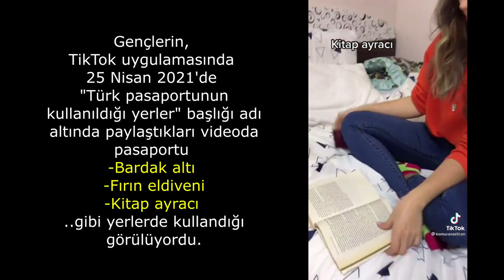Sen misin pasaport esprisi yapan.. | 28 Nisan 2021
28 Nisan 2021
TikTok Kelepçesi

• TikTok'ta pasaport paylaşımına "Devletin egemenlik alametlerini aşağılamak"tan iki gözaltı
• TikTok'ta 'Türk pasaportunun kullanıldığı yerler' başlığı adı altında paylaştıkları videoda pasaportu bardak altı, fırın eldiveni ve kitap ayracı gibi yerlerde kullanan iki genç "Devletin egemenlik alametlerini alenen aşağılamak"tan gözaltına alındı.
• Hakimlik şüphelileri yurt dışına çıkış yasağı ve imza şeklinde adli kontrol tedbirleri uygulayarak serbest bıraktı.